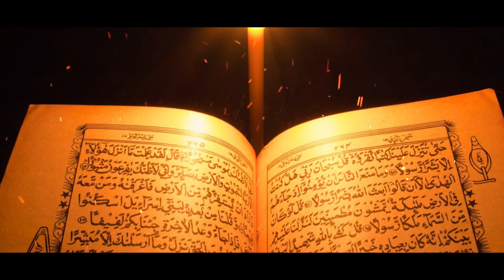Ramzan Hadees 12